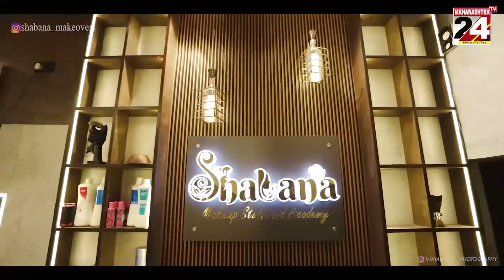चंद्रपुर -कलमना उपक्षेत्र में मिला एक कुपोषित बाघ शावक व दो शावकों का शव ||08 SEP 2023